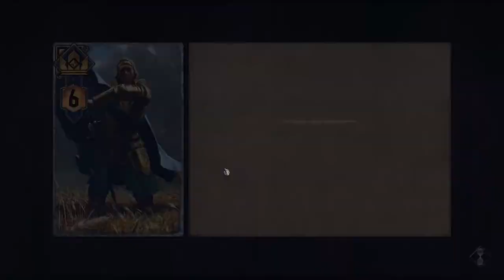Suco Play | Thronebreaker: The Witcher Tales (Parte 4)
Thronebreaker: The Witcher Tales é um jogo de RPG desenvolvido pela CD Projekt Red. É um spin-off da franquia de videogame The Witcher e atua como um componente individual para Gwent: The Witcher Card Game.